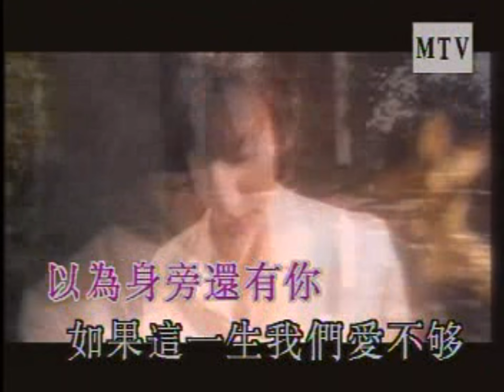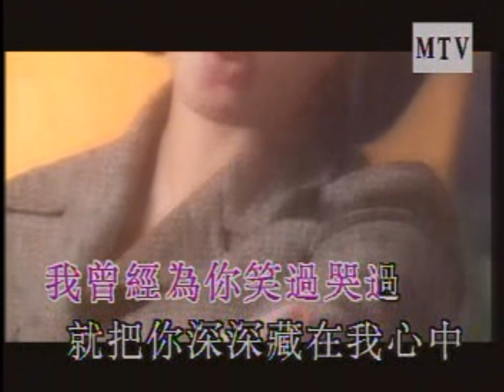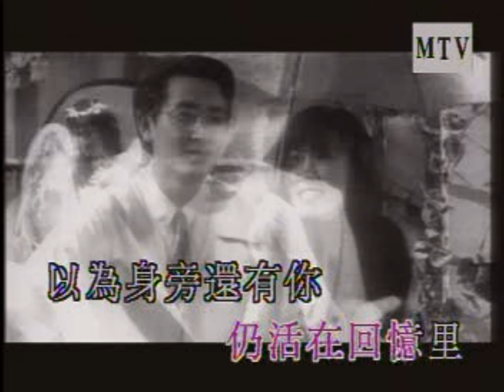黎瑞恩 秘密 Vivian Lai 卡拉OK karaoke MV 《秘密》在說粵語的地區比較冷門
雨過天青雲開處，這般顏色做將來。

黎瑞恩《秘密》－這首歌在說粵語的地區比較冷門哦。不過我第一次聼到就非常喜歡。

、酸酸的、苦苦的、淡淡的、釋然的...

70 80 90 金曲精選 經典最愛流行歌 音樂　老歌勁歌
70 80 90 金曲精选 经典最爱流行歌 音乐　老歌劲歌

好想告訴你　這熟悉的雨季　最適合在深夜想你
想你溫柔眼睛　想你專注神情　想念你甜言蜜語

好想問問你　今天的心情　才想起你早已遠離
卻又發現自己　仍活在回憶裡　以為身旁還有你

如果這一生我們愛不夠　來生你千萬認得我
如果這一生我給得不夠　來生給你所有的我

就把你深深藏在我心中　一輩子再也不對別人說
說我曾經愛過你　我曾經為你笑過哭過
就算他日再相遇　也笑著與你擦肩而過